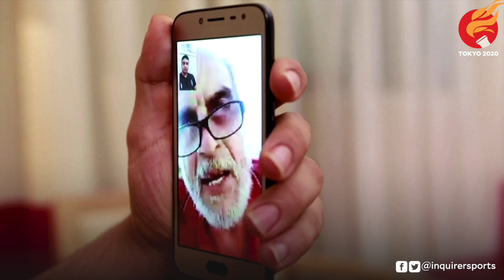First Palestinian weightlifter at Olympics braced to make history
Gaza weightlifter Mohammad Hamada says he is aiming to rank among the top ten when he makes history as the first Palestinian to compete in the sport at the 2020 Tokyo Olympics.